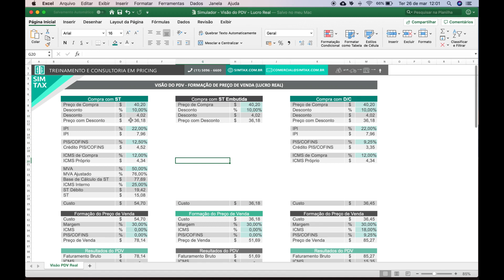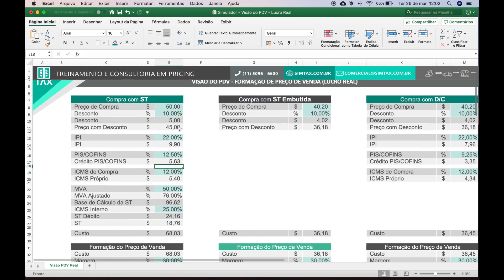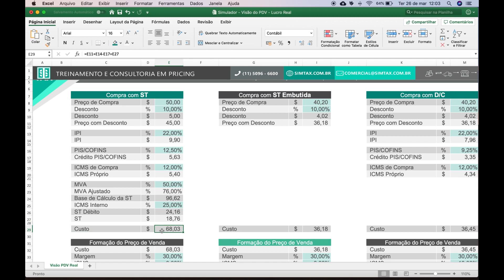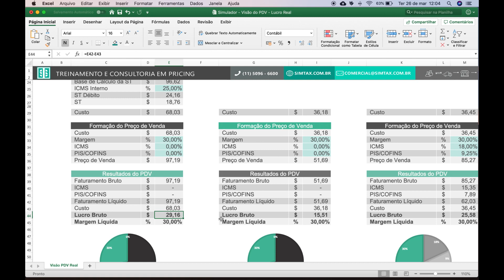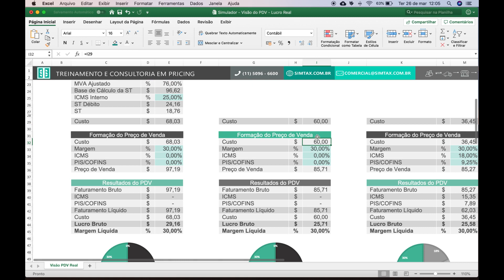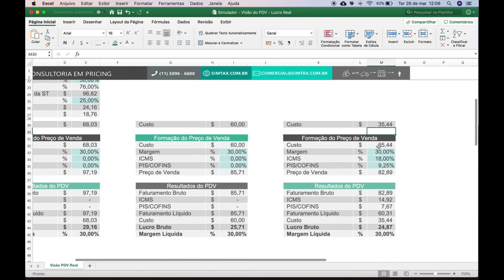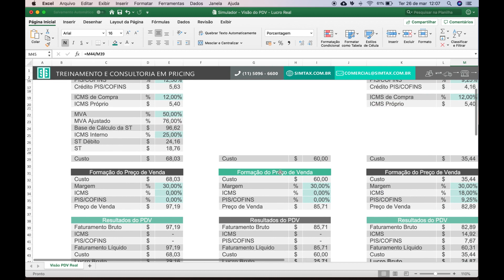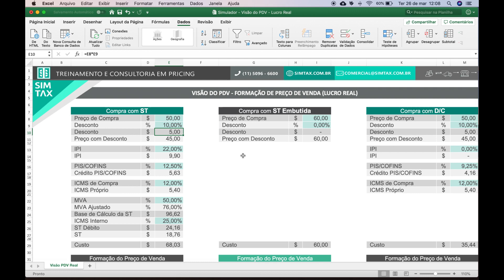Formação de Preço de Venda do Lucro Real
Você tem uma empresa do lucro real e gostaria de saber como formar corretamente o preço de venda dos seus produtos?

Neste vídeo, apresentamos um simulador que engloba toda a carga tributária correta para empresas do Lucro Real.

🟢 Rede Social